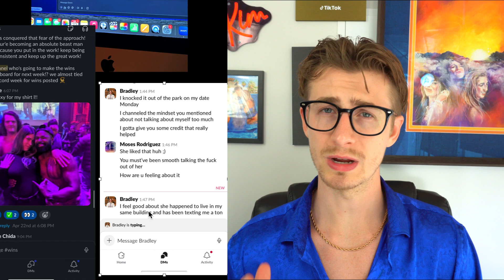How To Go From NICE GUY To Alpha Male (MEN'S GUIDE)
In this powerful video, we're teaching you how to go from being a nice guy to embracing your inner alpha male. If you're ready to transform your dating life and become more assertive and confident, this guide is for you. Join us as we break down the key differences between nice guys and alpha males and provide actionable steps to help you make this transformation. From building self-confidence to developing leadership qualities, learn how to elevate your status and attract high-quality relationships.

Discover actionable tips for:

- Identifying and overcoming nice guy tendencies
- Building unwavering self-confidence
- Developing strong leadership and assertiveness skills
- Creating and maintaining high-value relationships

It's time to step into your power and become the alpha male you were meant to be.

💬 Share your thoughts and questions in the comments below. Have you struggled with nice guy tendencies, or do you have questions about embracing your alpha male qualities?